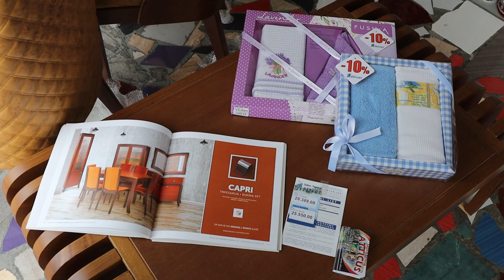PRILOG VRT - OBOGAĆEN ASORTIMAN i NOVOGODIŠNjI POPUSTI u “ATTICUS”-u